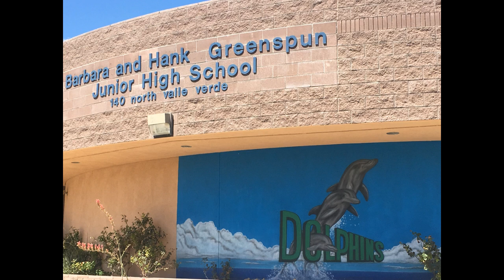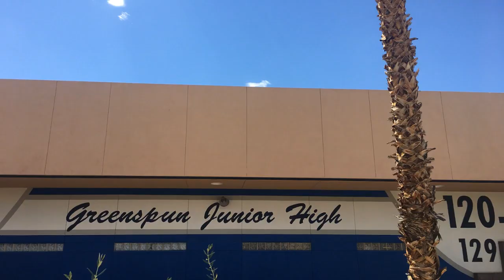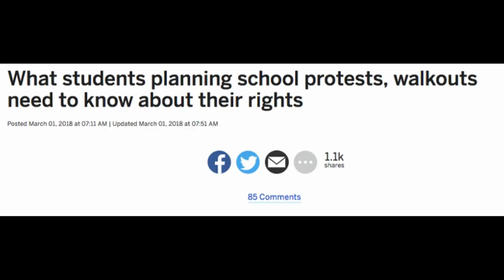Greenspun JHS Announcements 3/12/18